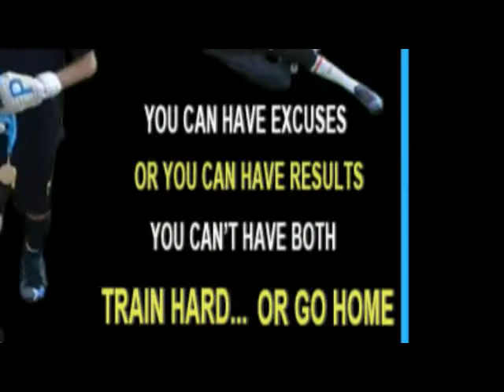Pro-1 Goalkeeping Academy - Developing Goalkeepers Photo Slideshow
Slideshow featuring still shot photographs of developing goalkeepers under the Pro-1 Goalkeeping Academy syllabus.
These goalkeepers, all at different levels, have all shown massive improvement since joining Pro-1.
Photography & video by Gary Crouch Photography